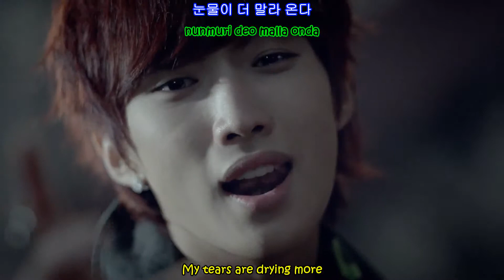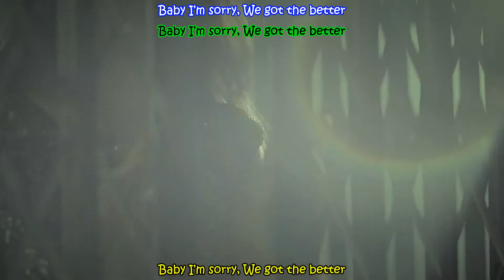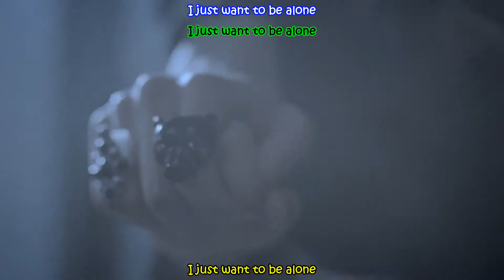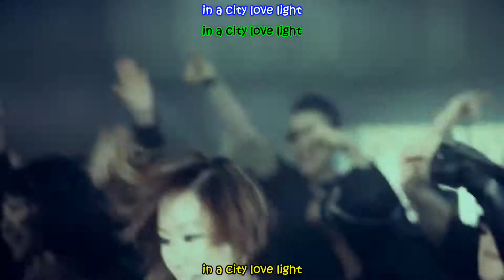B1A4 - I'm Sorry English Hangul Romanization Subs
Credits:
English: pop!gasa